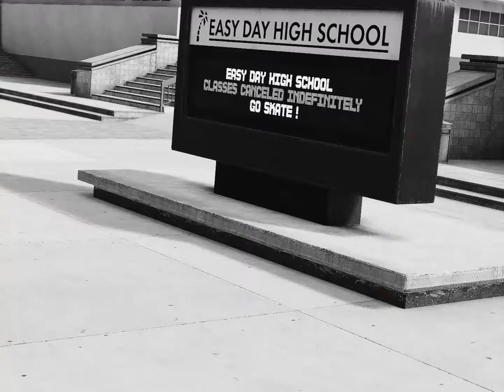[One Year.] Welcome - Waffle [Skater XL]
One Year. welcomes Waffle as Pro.
Stoked to have this guy on the team as our newest Pro! LONG LIVE ONE YEAR.